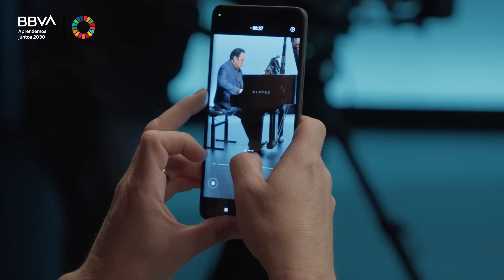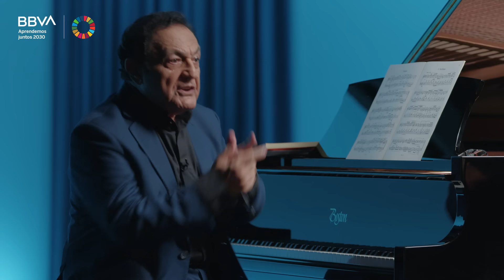“La música es una gran maestra”. Daniel Levy, pianista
El pianista Daniel Levy considera la música una maestra de vida “Me gustaría muchísimo vivir en un mundo armónico ¿Y qué es armonía? – se pregunta – Es una relación justa entre los sonidos. Es una relación justa entre los seres humanos. No creo que ninguna ciencia nos enseñe como la música este arte”.
Nacido en Buenos Aires en 1947, desde muy pequeño mostró una gran sensibilidad hacia la música, a los seis años empezó a tocar el piano, y con tan solo dieciséis debutó interpretando obras de Bach, Chopin o Schumann.

Con una extensa carrera a sus espaldas, ha sido aclamado por la crítica como uno de los principales pianistas de nuestro tiempo, Levy invita al público a establecer una relación directa con la música.

Su visión humanista y optimista de la música han llevado a Daniel Levy a publicar varios libros en los que explora los efectos físicos, emocionales, intelectuales y espirituales de la música, así como a fundar la “International Academy of Euphony”, un organismo cuyo objetivo es indagar en el significado de la cultura y el arte, así como su rol y servicio en los procesos de crecimiento individual.

El pianista argentino ha grabado más de 50 discos, colaborado con renombrados artistas y actuado en algunas de las salas de conciertos más importantes del mundo, como el Royal Festival Hall de Londres, el Teatro Colón de Buenos Aires o el teatro La Fenice de Venecia.